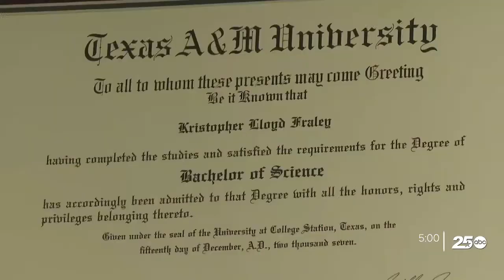New Texas law against chaining dogs now enforceable